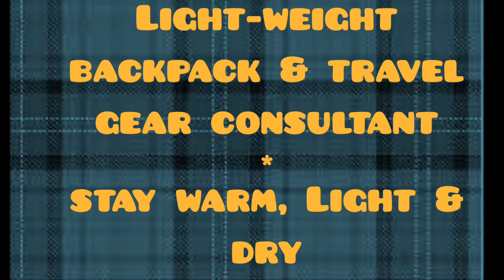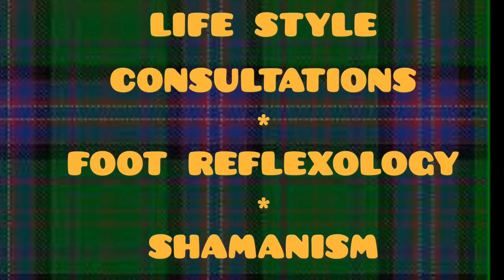Andrew Tailor Light Weight Backpacking Scotland Intro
Contact Andrew to book: Light- Weight Backpacking Consultations, Foot Reflexology, Shamanic Clearing, Lifestyle Consultations
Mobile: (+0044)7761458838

Youtube Video
Andrew Tailor—From Vermont, USA, backpacking forever! at 19 yrs moved to Colorado & introduced to Light-weight =    20 years of experience and equipment making.
  —Background — Bespoke tailor & Hiking equipment maker.
  —Today— Healthy lifestyle — Foot Reflex, Shamanism, Lifestyle Consultations
  — 1 Lifestyle Aspect — Wild camping & Traveling using light weight & Ultra light weight equipment—This series is based on Life on the Trail during late October / Early November in the Scottish Highland’s West   Highlands Way & Trotternish Ridge of Skye Island with a Ben Nevis ascent in between.

 1)Trip Planning & Preparation
  a) Travel Logistics & Long Distance Routes;
  b) High Energy Vegan Raw & Cooked & Super foods for the Trail & wild Foraged foods & Spring water
  c) Pre-Trip Food Selection, preparation & packing;

 2)Trail life technix—
  a) Wild Water—Collection, Filtration, Treatment, Hydration —  b) Wild Food Foraging including medicinal mushrooms, berries, & herbs
  c) Nutritionally hi-density Trail Foods & Cooking;
  d) Charging-up Mileage & Walking, Resting, Sleeping Rhythms;
  e) Wild Life & Protection—Prevention—Relief—ticks & other creepy crawlers
  f) Washing & going to the bathroom

 3) Equipment use—
  a) Gear selection & weighing;
  b) Selecting camping sites & tarp tent pitching;
  c) Waterproofing & protection; & on—the—trial repairs & modifications & resupplying ;

 4)ULW Philosophy — Body & Soul practice healing & cleansing & energising — History of the Land & ancient sacred sites — Adapting to Post-trip Decompression